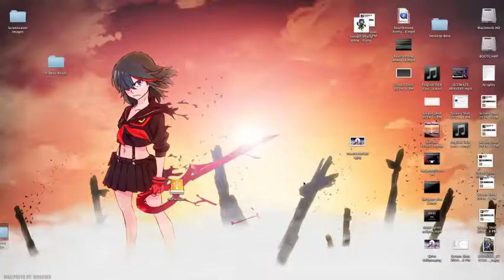Novatose plays - One for All MIRROR MODE - Olaf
One for all Mirror mode part 2, in a sense. Playing the... I don't really know WHAT olaf is. Axe Happy?